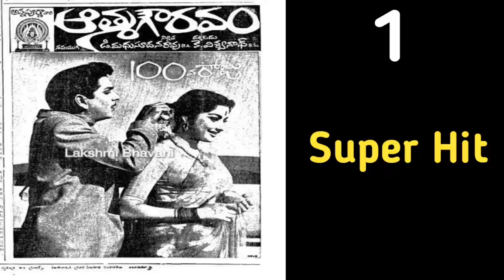Director K.Viswanath Hits And Flops All Telugu Movies List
k viswanath hits and flops